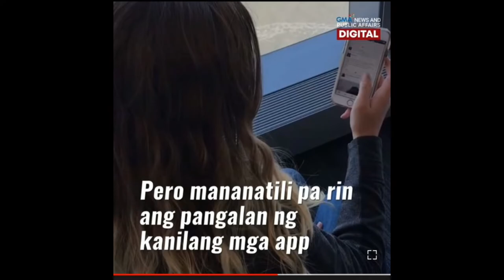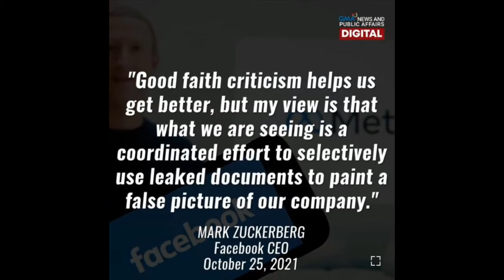MAPAPALITAN NA ANG FACEBOOK 😱. (JOHN HENRY VLOG)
Hi you cheerful people! This is your (John Henry Vlog)  Good day to all of you how are you? 🙏🥺